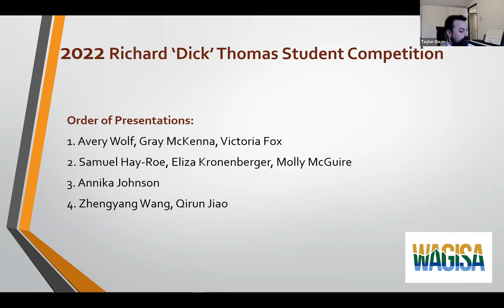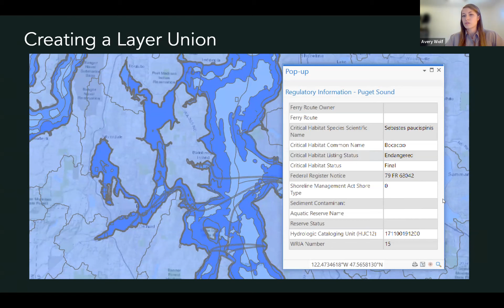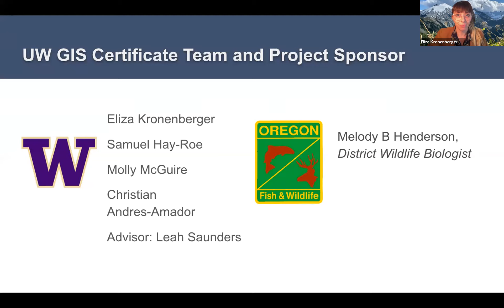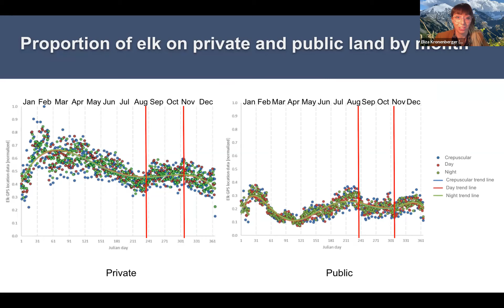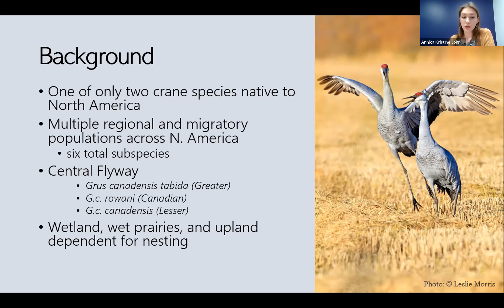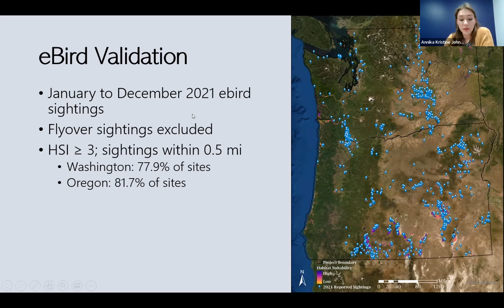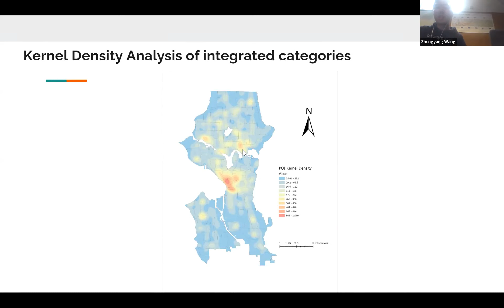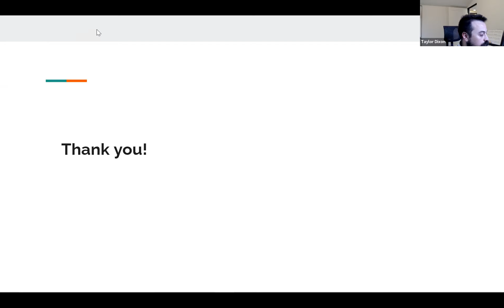2022 Richard 'Dick' Thomas Award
05/20/2022